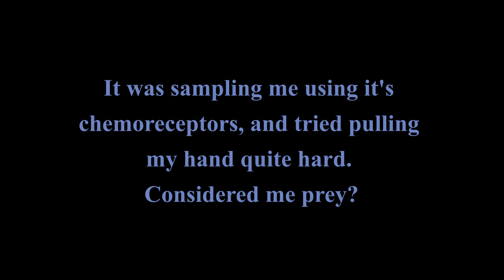Giant Pacific Octopus at Oak Leaf July 25 2022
I observed 3 GPOs at Oak Leaf today, including this one.  I was filming the lingcod in the opening clip, when I noticed the kelp greenlings swarming - then I noticed the GPO in the background.  I followed this octopus for almost 8 minutes. After it became curious (hungry?) it reached out a tentacle - probably to taste me (they have sensitive chemoreceptors on their arms). It then pulled me with a force easily more than 15kg. When I didn't let it pull my hand under it, it let go.  Interesting encounter.